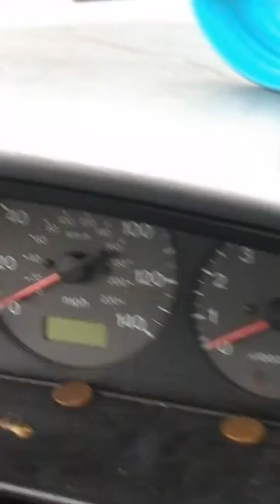Good morning everybody Furby out at McDonald's Northeastern PA